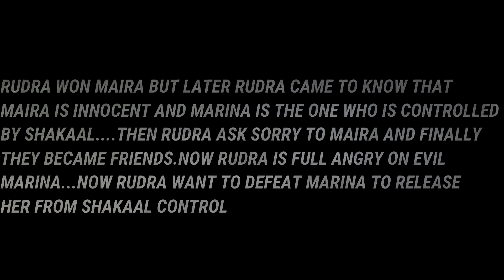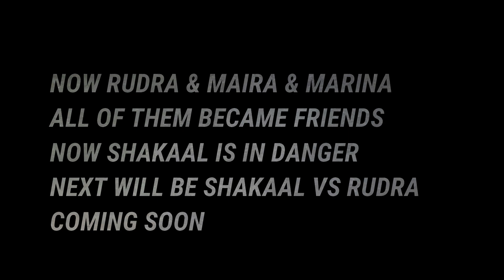rudra vs marina the mermaid | rudra & maira vs evil marina - Epic fight (what if..?)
this was just a imaginary battle between rudra vs marina the mermaid